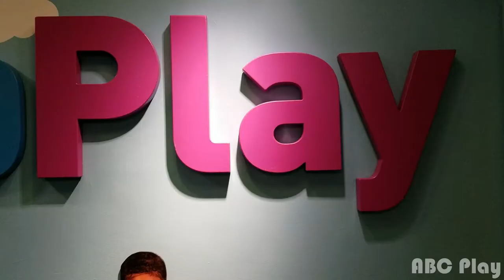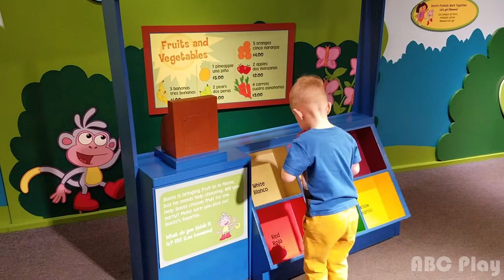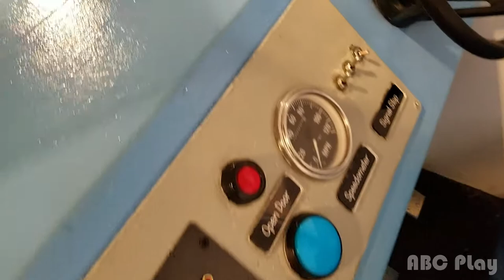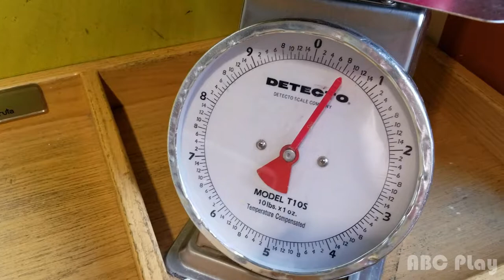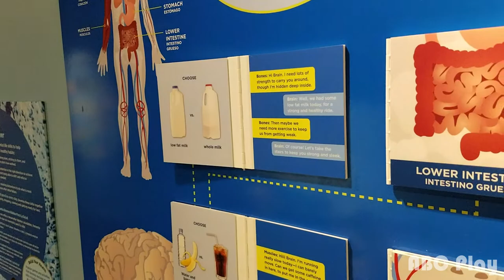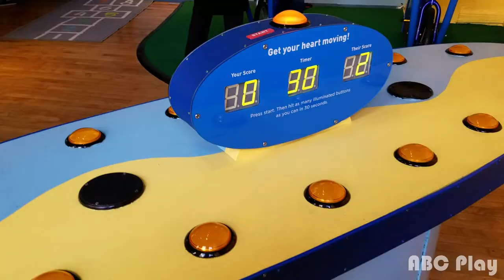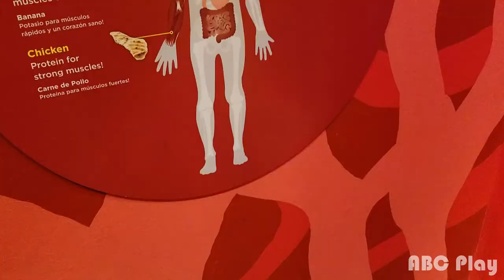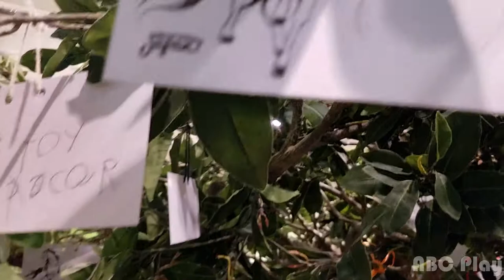Children's Museum 🏛 of Manhattan🌆 NYC 2018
Casper & Jacob visitting Children's Museum of Manhattan.